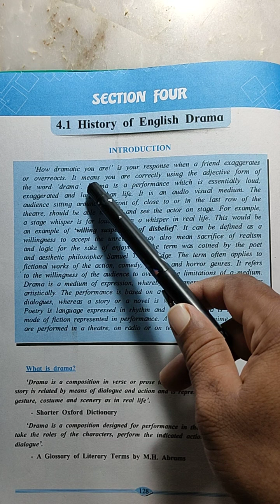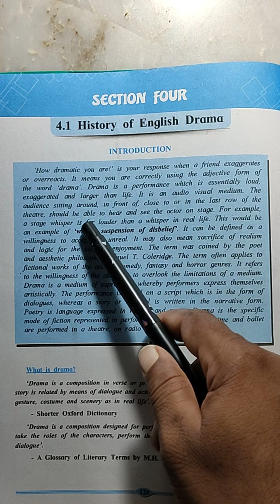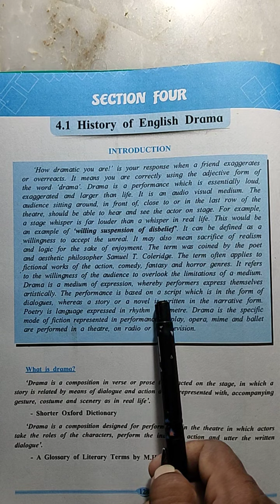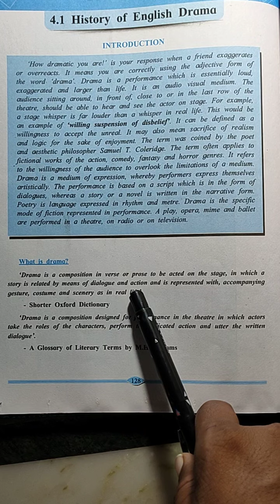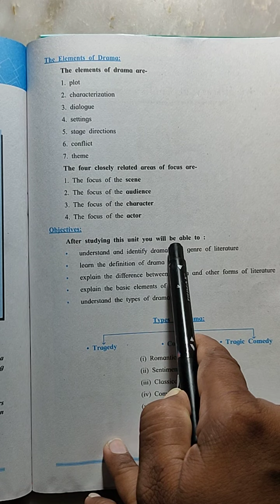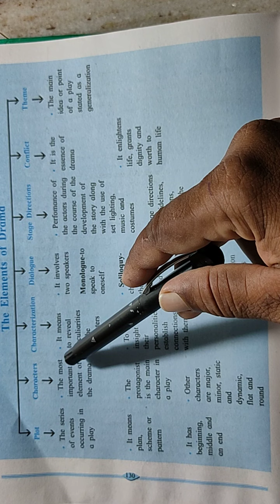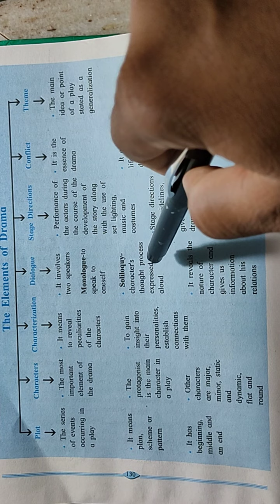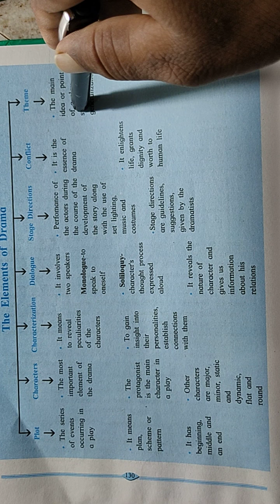Std.XI Sub.English ,Topic. History of English Drama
5th October